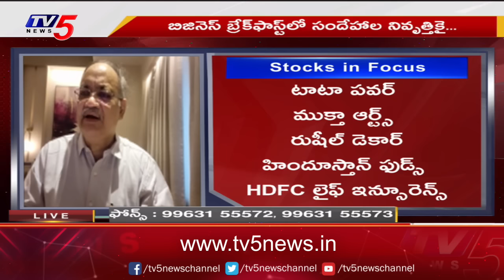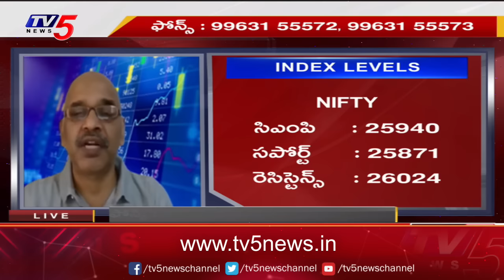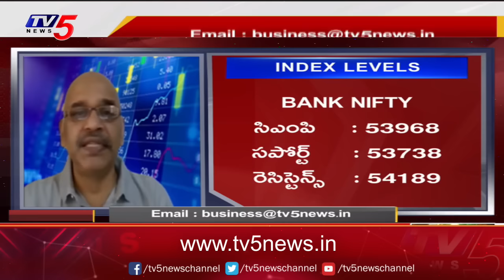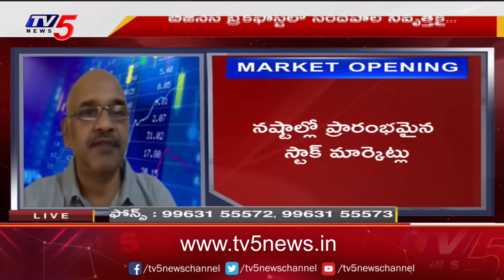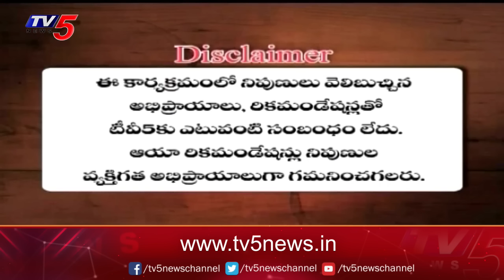Business Breakfast | Stock/Share Market News | 25-09-2024 | TV5 Money